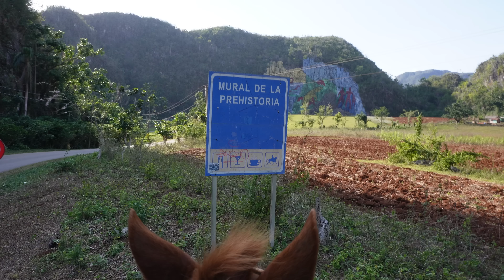من جبال ريف كوبا تعرفنا على طريقة صناعة السيجار الكوبي، علاش حكومة كتدي ليهم كلشي || Tabaco Cubano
1xbet